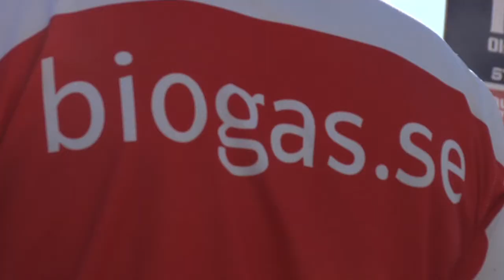Team biogas.se på Mantorp - Grande Finale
Team biogas.se är STCC-mästare. Efter en stark finalhelg på Mantorp Park stod Sveriges klimatsmartaste racingstall som etta i teamtabellen.
Glädjen över det guldet grusades emellertid av det faktum att Fredrik Ekblom missade förartiteln och blev silverman efter en omdiskuterad händelse i det andra finalheatet. Team biogas.se lämnade in en protest efter loppet.